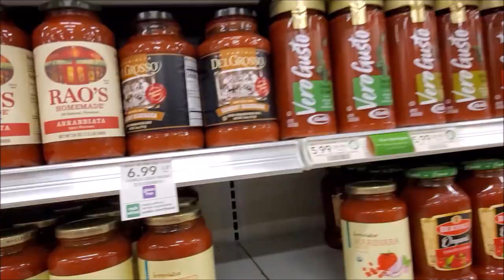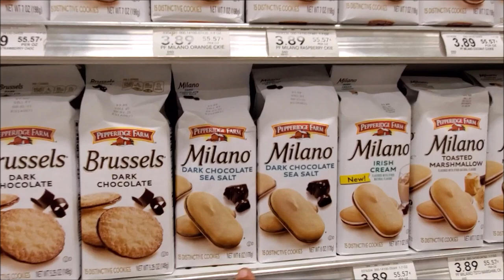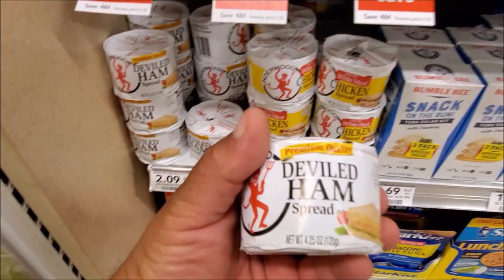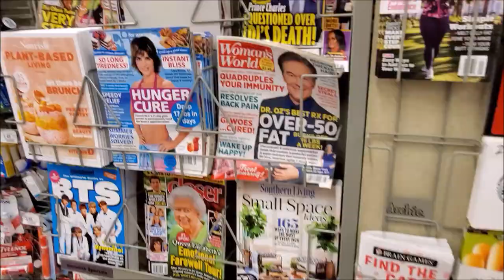Publix Super Market at Lake Gibson Shopping Center 🛒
Shopping at Lake Gibson Shopping Center Publix we decided to pick up a few things to snack on 🛒